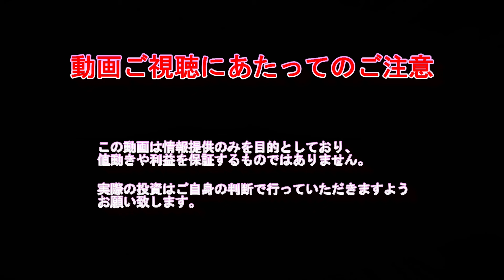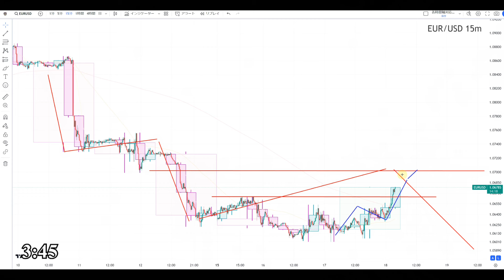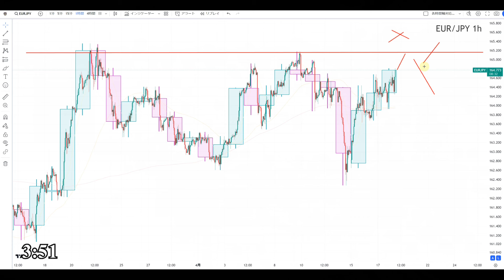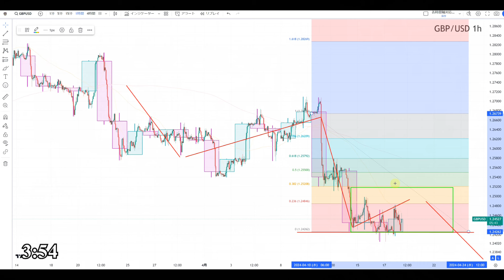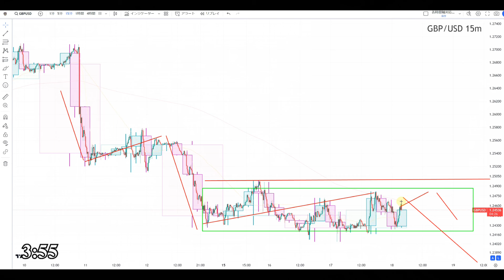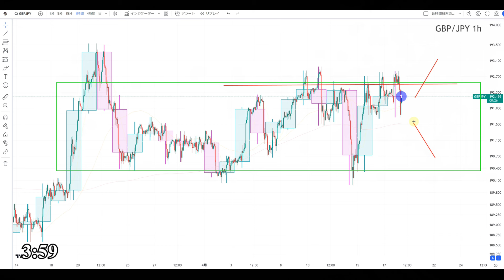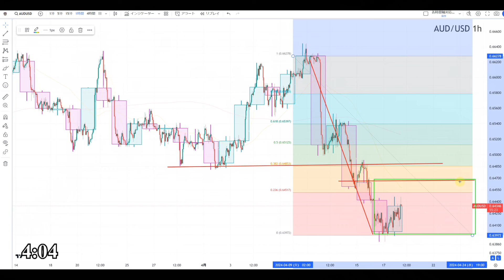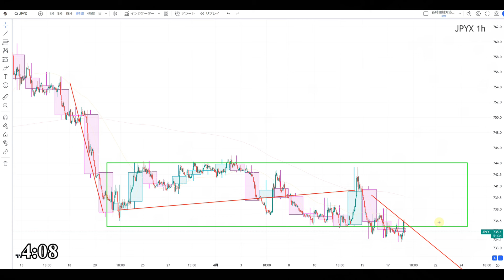【TAKA FX】ドル、円、ユーロ、ポンド、豪ドルの環境認識解説。4月18日(木)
〖PR〗

0:00　ユーロドル
3:19　ユーロ円
5:19　ポンドドル
7:45　ポンド円
9:29　豪ドルドル
11:12　豪ドル円
12:39　まとめ